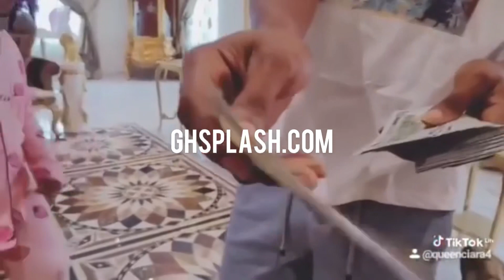Rev Obofour splashes money on daughter as she dances to “Yeeko” song